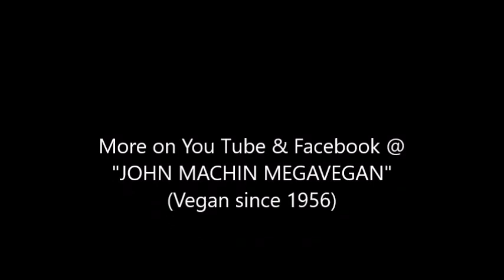ADVANCED BALANCE TRAINING (VEGAN)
As a vegan who began weight-training when chest-expanders and bullworkers were at the cutting edge of bodybuilding, it’s reassuring to see the latter-day popularity of well-equipped gyms. It’s less reassuring to see the half-hearted training protocols that pass for exercise in modern gyms. Somehow, the concept of resting between sets has been translated as ‘Sit on your backside, texting or staring into space, for several minutes’. (I have actually seen someone taking a 5-minute rest between sets of wrist-curls!)
Gyms have always been places of almost constant exercise with brief periods of rest. For many weight-trainers, gyms have become places of almost constant rest with brief periods of exercise. (We calculated that, typically, for every hour spent in the gym, working sets account for just 12 minutes of it.)
Little wonder that so many youngsters resort to anabolic steroids in an attempt to see results.
On the Megavegan youtube channel and facebook page, we are introducing effective, innovative and intensively challenging exercises which can be used to fill those yawning gaps between sets.
• More on You Tube & Facebook: “John Machin MegaVegan”
• UK Brand Ambassador for HUEL & PULSIN